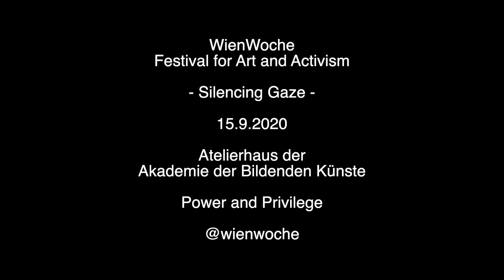Silencing Gaze - Performance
At the WienWoche 2020 - Festival for Art and Activism - Power and Privilege